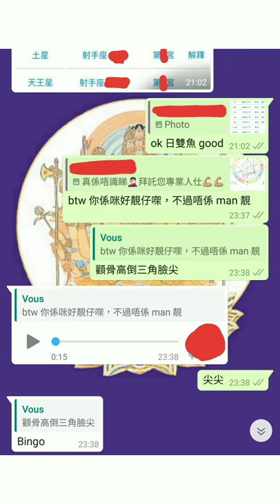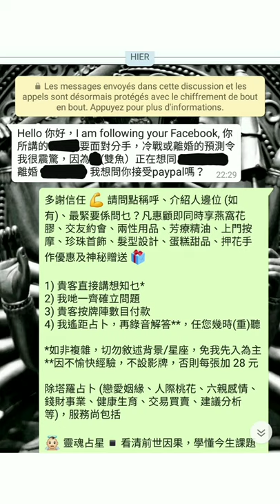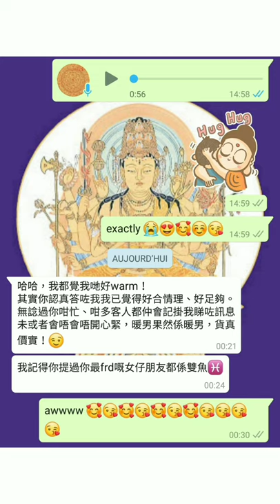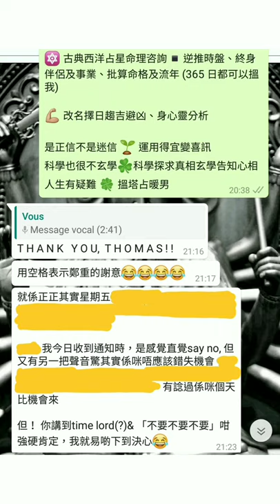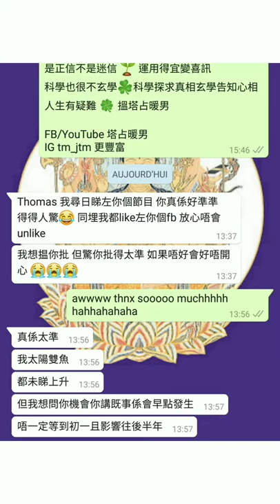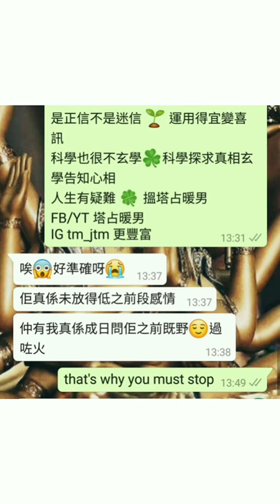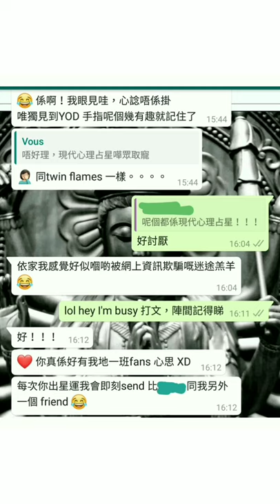塔占暖男星座運勢 ⭐雙魚座⭐ 12/4 - 11/5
MeWe 同名